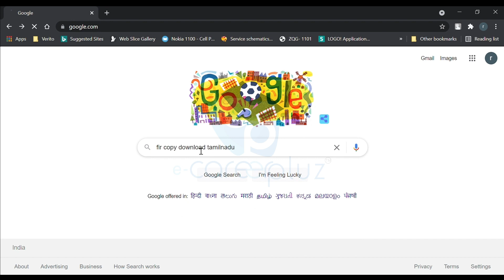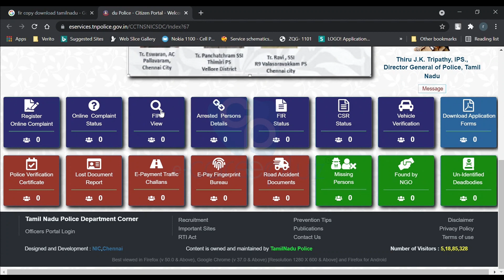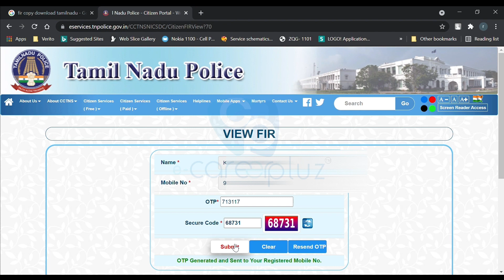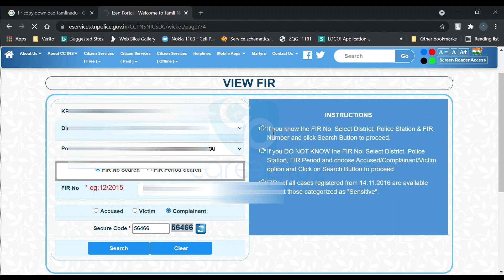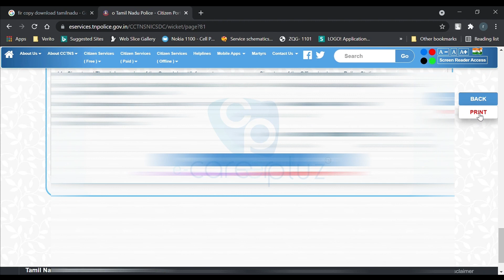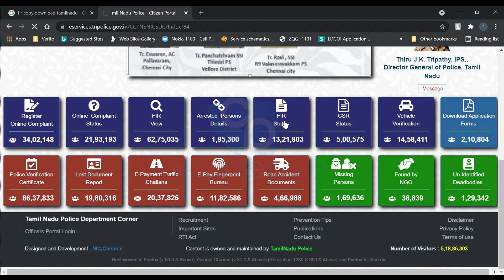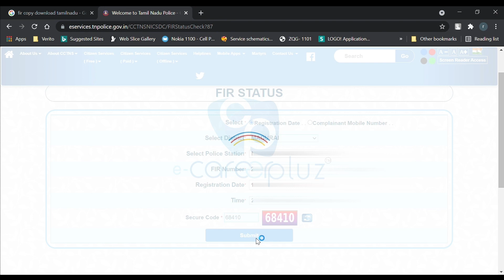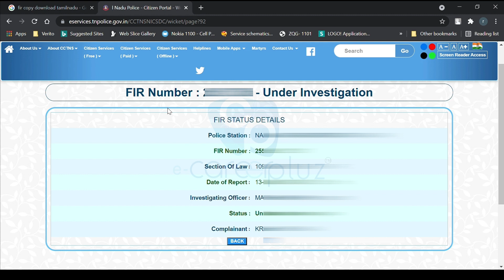FIR | FIR STATUS